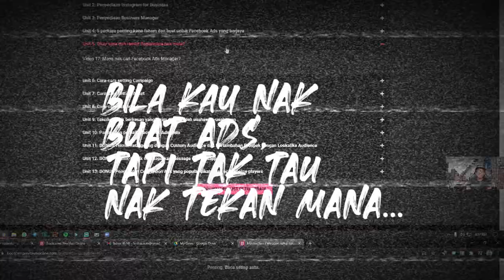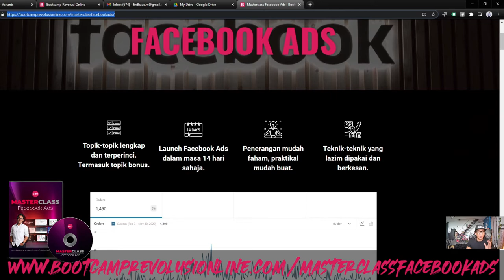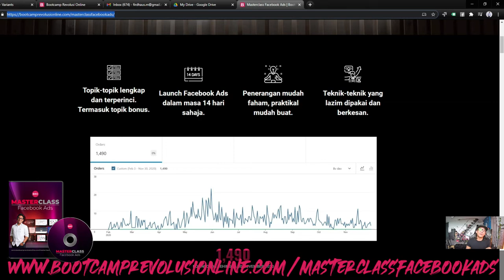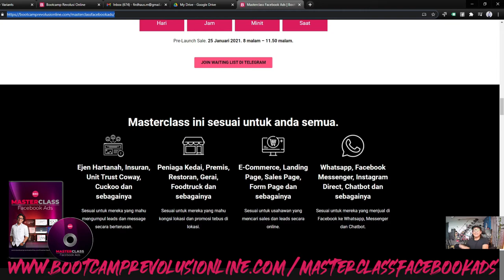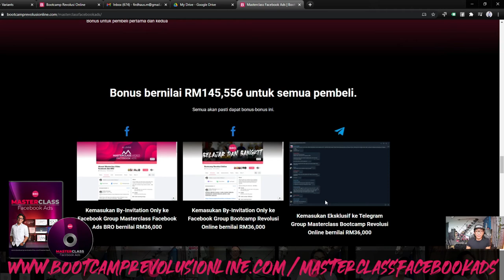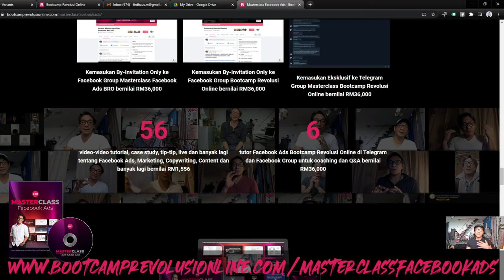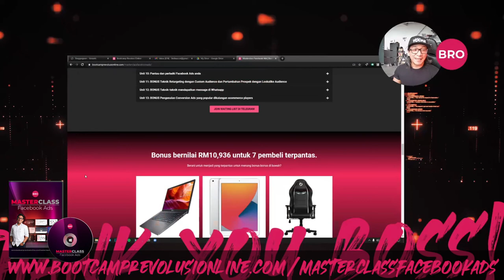Pre-Launch Sale Masterclass Facebook Ads 25 Januari 2021, 8.00 - 11.50 malam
Jangan buang masa. Belajar dan bangkit. Dapatkan di